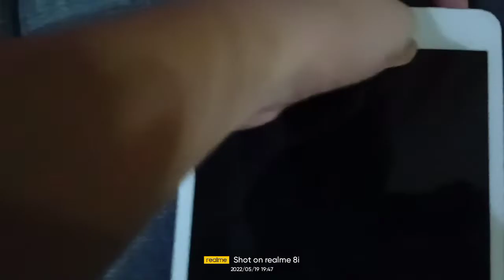this is why you should never open someone ipad or phone ._.